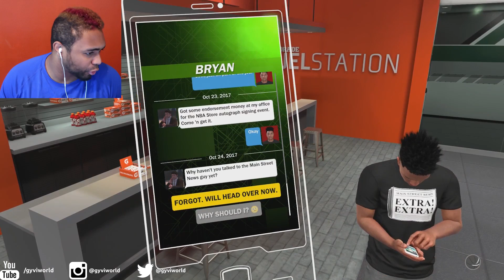NBA 2K18 MyCareer WHERE TO FIND VC MANAGEMENT Gameplay Walkthrough #6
232

PSN: NYCFINEST4SHO
XBL: Gyvis World